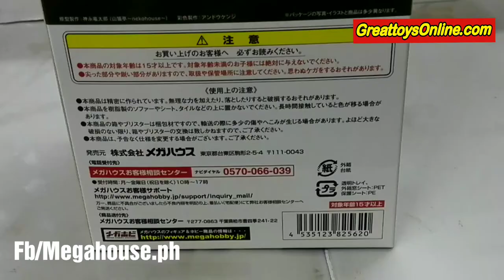Quick Unboxing of DragonBall Gals Bulma - Megahouse Japan